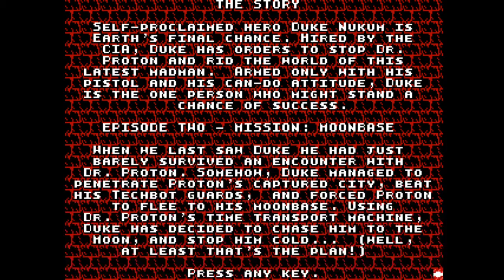Duke Nukem [pt.4] - Who needs oxygen when you're this manly?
Duke, ever relentless and with surprisingly good resources, trails the evil Dr. Proton all the way to the moon! Seemingly unbothered by a lack of oxygen (or gravity), Duke embarks on his quest to destroy the moonbase, bring the Doctor to justice, and get someone to program his VCR.